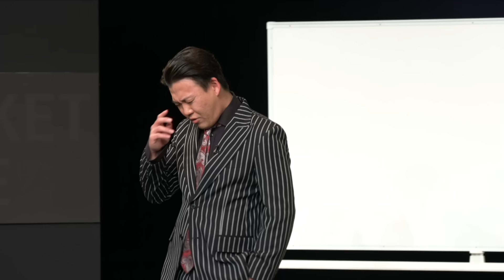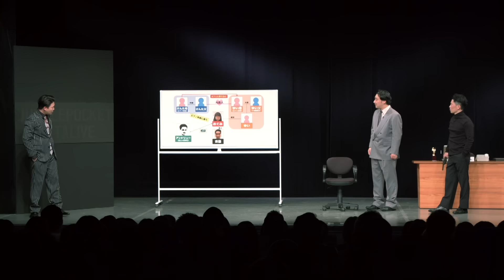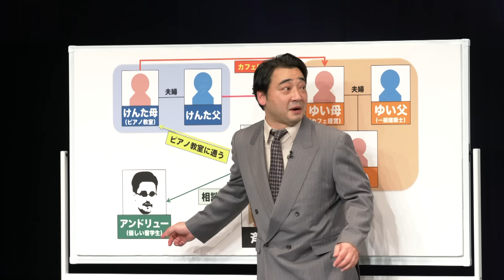ジャングルポケットのコント「脅迫」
12月4日＠ルミネtheよしもとで開催された「ジャングルポケットネタライブ」で披露したコント「脅迫」です。

ジャングルポケットの公式YOUTUBEチャンネルです
コント、漫才、その他様々な動画を公開していきます！